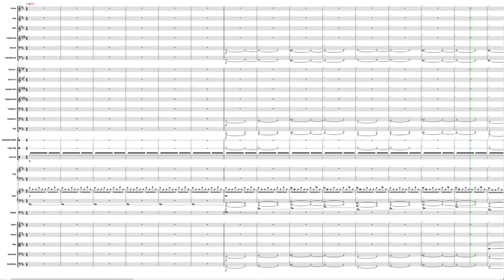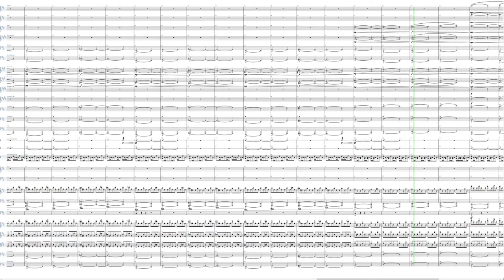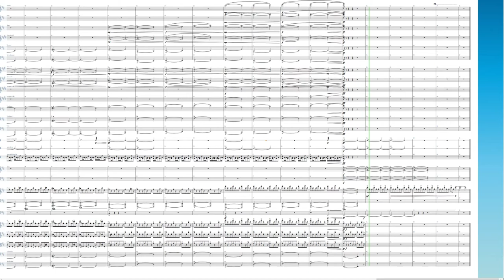Halloween : Main Theme Orchestral Arrangement